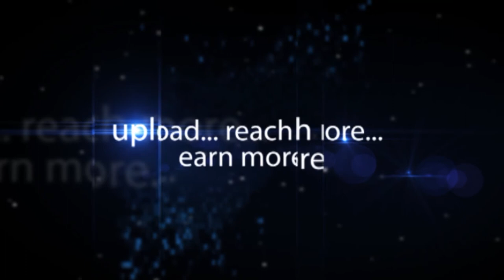Peacock colour Sharewani with Gold Embrodery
Peacock colour Sharewani with Gold Embrodery at Rocha Bazar Secunderabad